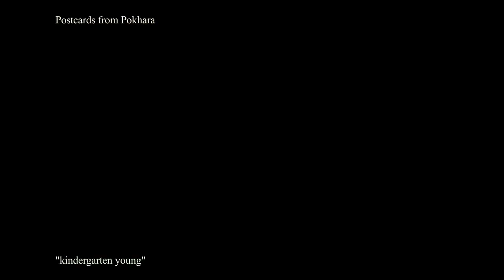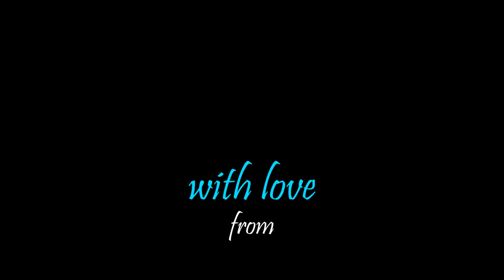Postcards from Pokhara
Pokhara is all about water: ponds and lakes. The word “Pokhara” literally translates into “A City of Lakes,” and here are some postcards from Pokhara, just for you.

Scenes are from mid-October and late March.

Some of the highlights include Fewa Lake, Devi’s Fall, Begnas Lake, paragliding, ultralights, and boats.

A lot of thanks to an un-name-able friend from Russia.

More in the video. Please watch on a big screen for a better viewing experience.

Photography: Subarna Prasad Acharya